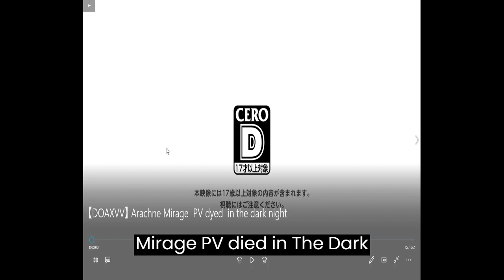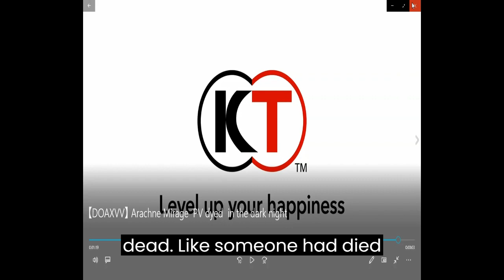【DOAXVV】 Arachne Mirage PV dyed in the dark night reaction